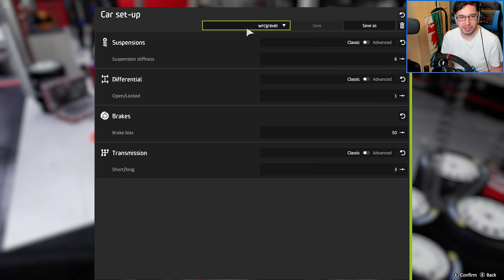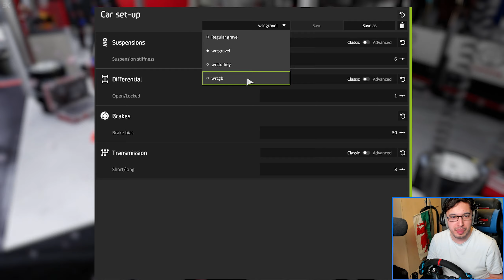WRC 8 | Career: Penultimate Time (Part 75)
With the season almost over, it's time for a holiday in Spain with a Toyota Yaris WRC to drive.